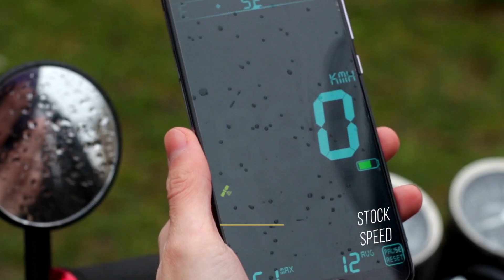[HOW TO] Skyteam PBR / Skyteam Dax Opvoeren, Ontgrenzen, Derestricting CHEAP AND EASY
Skyteam PBR / Skyteam Dax Opvoeren, Ontgrenzen, derestricting

Hey guys! Today I am finally derestricting (Or opvoeren / ontgrenzen for all the Dutch people.)the Skyteam PBR, This method also works for the Skyteam Dax and other Skyteam minibikes. It is really easy and should only take 15 minutes of your time and 20 euro of your budget.

Let me know where you're from and which bike you are riding.

Feedback would be appreciated!

My Camera Gear (UK):
My Action Camera
My DSLR Camera
Microphone Adapter
GoPro Microphone
GoPro Helmet Mount
Cheaper Microphone
Cheaper Action Cam
Cheaper DSLR Camera

My Motorcycle Gear (UK):
My Helmet
My Gloves
My Jacket

My Action Camera(US)
My Action Camera(CA)
My Action Camera(EU)

Bikes in this video:
Skyteam pbr